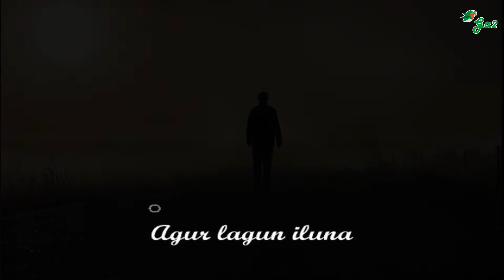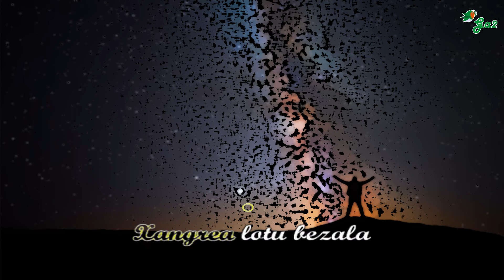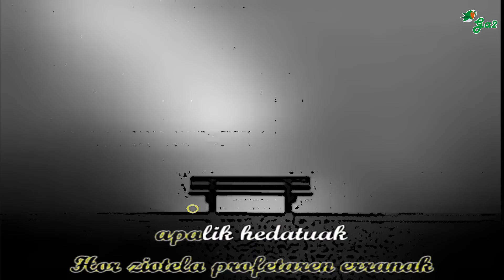Isiltasunari esker (Aire ahizpak)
ISILTASUNARI ESKER
(ISILTASUNAREN SOINUA)
(The Sound of Silence-Simon & Garkunkel)-Aire Ahizpak

1. Agur lagun iluna
jina nizu mintzatzera
Amets bat jin zautat gogora haziak utzi ditu ene loan amets hori ene baitan egonen da betiko
isiltasunagatik.
2. Ametsetan ibili naiz
bide argiztatuetan
argi baten azpian geldituz umeltasun ta hotza sendituz dirdira batek begiak gogorki zauztan ilunpean
isiltasuna hunki.
3. Argiak ikusi nituen
hamar mil jenden bederen alegia eleketan nabil
kasu egin gabe erranez
hitzak sekulan ere kantatu gabe hortako
isiltasun harengatik.
4. Xangrea lotu bezala
isiltasuna hedatzen da
entzun otoi denek ene hitzak
besoak altxatuz zier buruz
baina hitzak urtzen dira segidan ixuriz
isiltasunaren baitan.
5. Otoitz ta belaunikatuz
Jinkoa galde iten zuten
distira baten eran (a)gertu zen
izkiriatu hitzak erakutsiz
Hor ziotela profetaren
erranak apalik hedatuak
ia denetan
isiltasunari esker,
isiltasunari esker.

Euskal musikaren txokoa karaoke formatuan.
Basque music